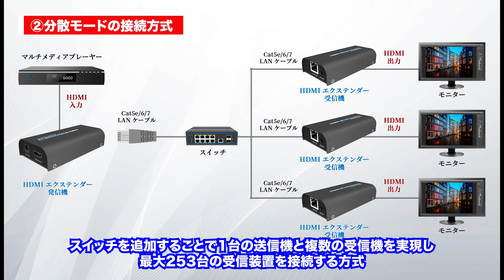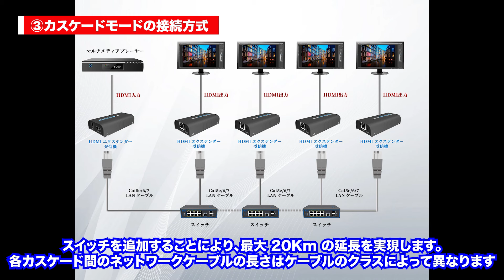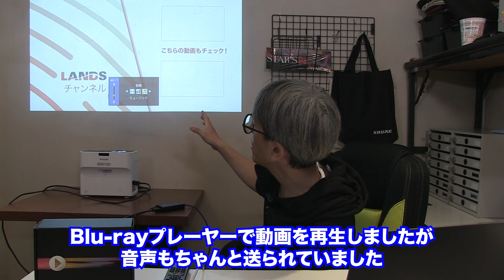この手があったか！映像をLANケーブルで手軽に延長＆分岐ができる BasiColorのHSV373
今回は‎Basicolorさんよりご提供いただいたHDMIエクステンダー「HSV373」をご紹介します。
ご家庭でもホテルやイベントなど、様々な場所で使用することが可能です。

Amazon販売ページはこちら

LANDS（ランズ）の動画配信チャンネルです。
音響・照明・映像などの機材や、それらに関する便利な道具などを取り上げていきます。